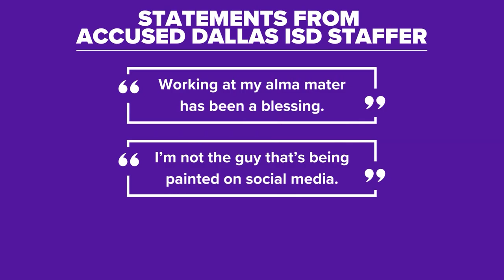Dallas ISD staffer arrested, accused of punching high school student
A hall monitor accused of hitting a student says the video circulating on social media doesn't show the entire incident.